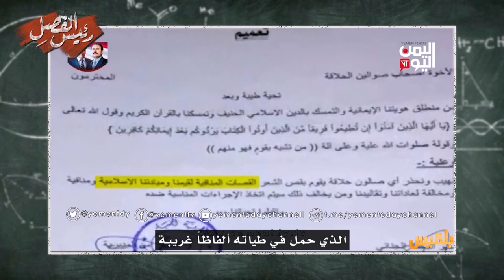حصرياً انصار داعش للحلاقة الإسلامية